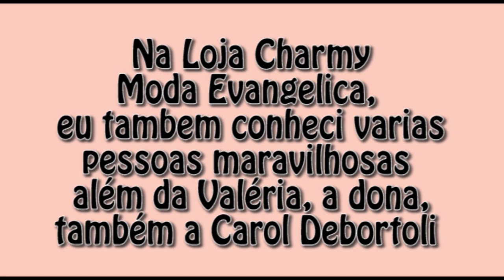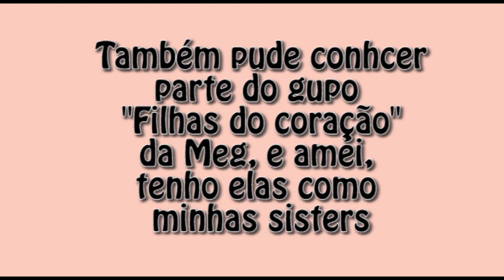Pessoas que Conheci e Revi na Viagem (SP) 2020 - Vivian Lindona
Ative as notificações no sininho e receba sempre uma notificação quando um vídeo for publicado no canal.